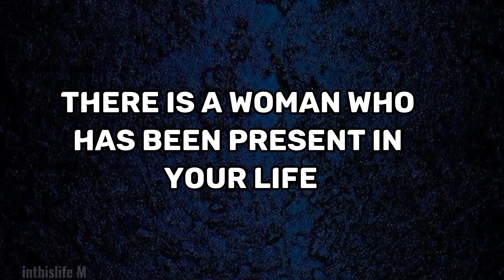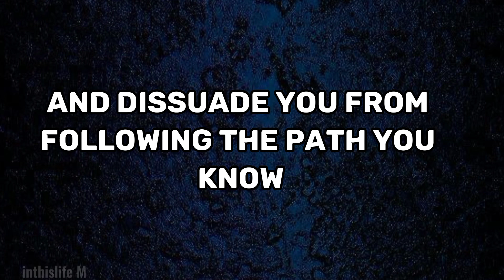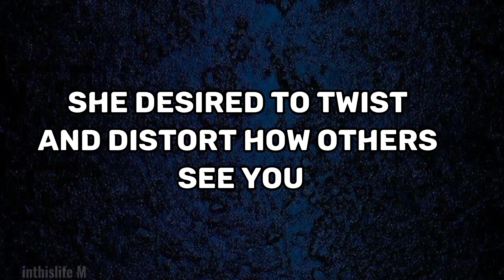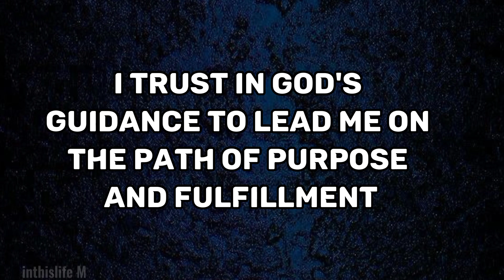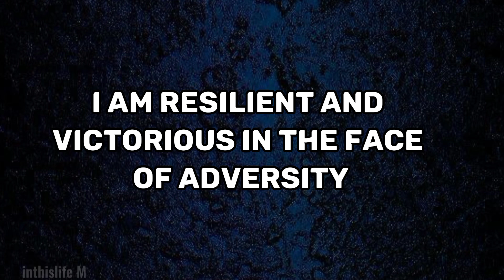THIS PARTICULAR WOMAN'S M.......T........HAVE BEEN EXPOSED